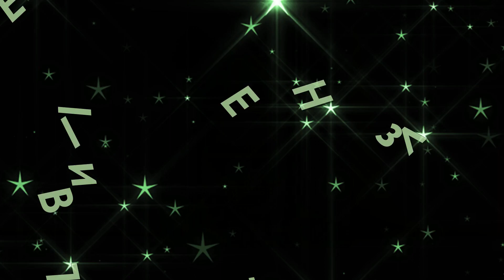КАРТИНА ИЗ ЛЕГО - BILLIE EILISH!!!